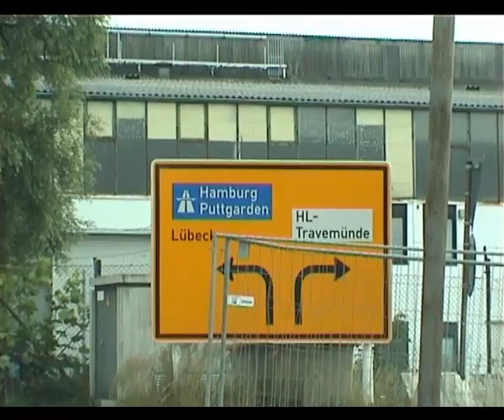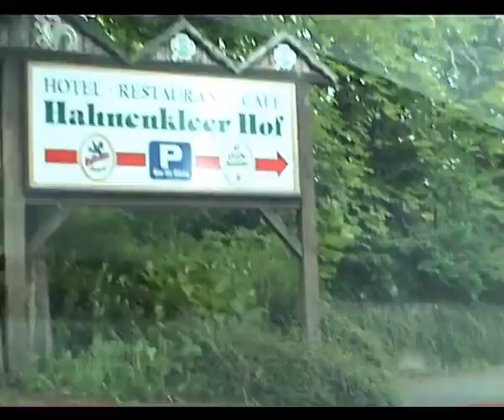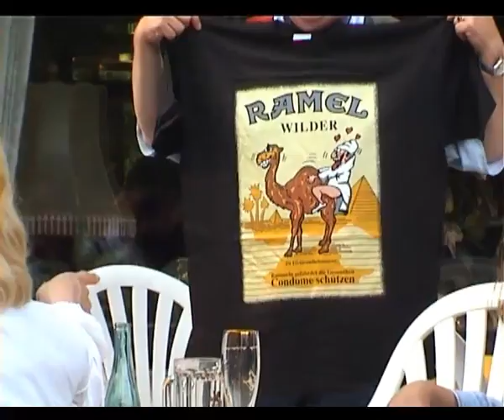CCS Rydesheim 2002